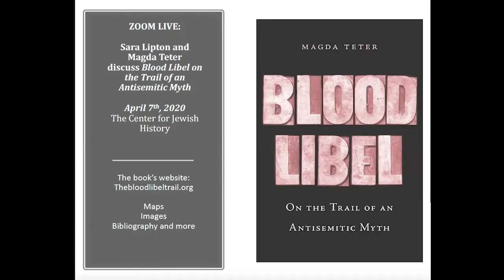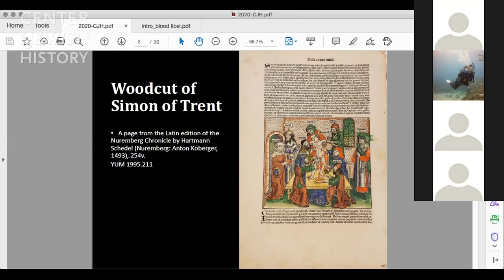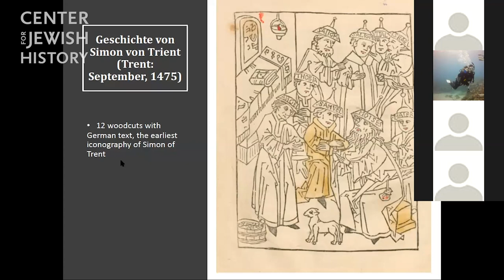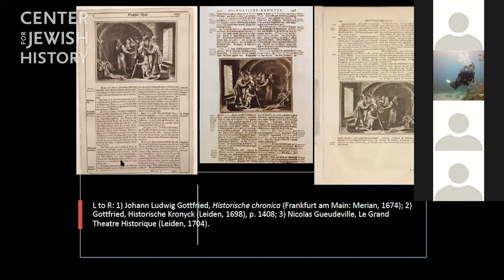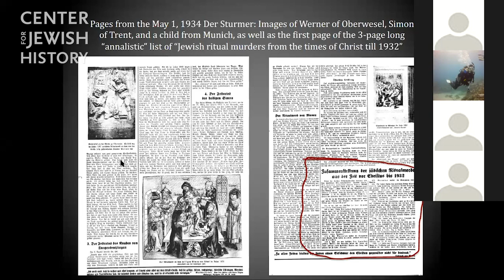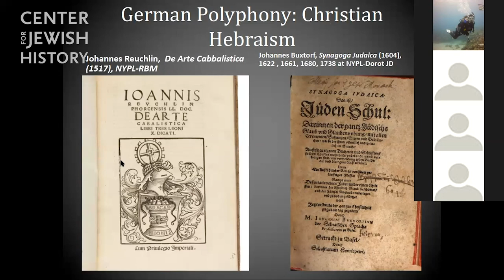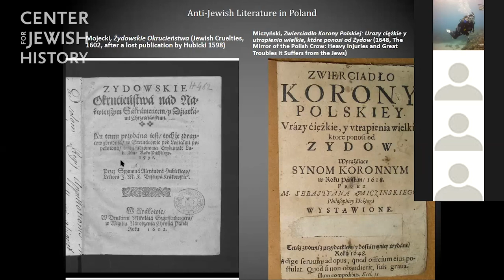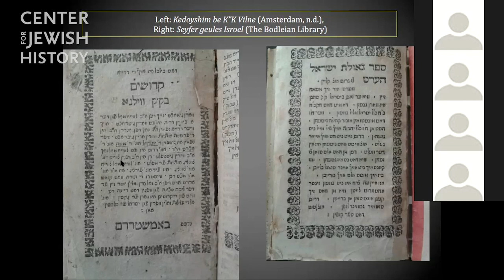Blood Libel: On the Trail of Antisemitic Myth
In these uncertain times, with widespread myths pervading the media, government policy, and our homes, there is a deeper urge to not only discover what is true, but to be able to recognize falsehoods. This year our Passover will be different from all other Passovers – with more questions to share at real and virtual Seder tables.

That's why we were pleased to have a discussion between Magda Teter (Fordham University) and Sara Lipton (SUNY Stony Brook) about Dr. Teter’s new book, "Blood Libel: On the Trail of Antisemitic Myth", online via Zoom, right before Passover on April 7 at 4 pm EST.

The book explores the medieval myth that Jews murder Christian children to use their blood— and its surprising persistence over centuries, cultures, and continents. The invention and development of printed media contributed to widespread dissemination of the myth, turning it into a “persistent template of hate”: from mid-12th-century monastic manuscripts to the Facebook group “Jewish Ritual Murder,” shut down in 2014, and beyond.

We need your support now more than ever.